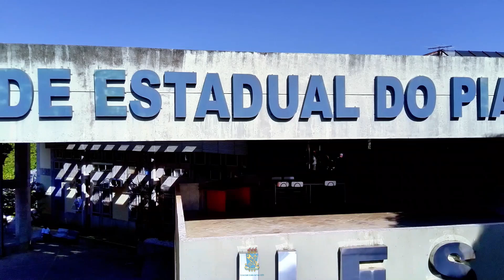#127 UESPI NA MÍDIA: Veja o que foi destaque na semana